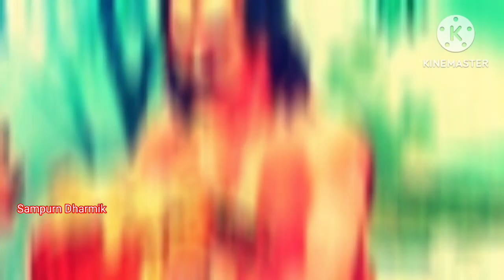अक्षय तृतीया क्यों मनाते है? | अक्षय तृतीया का महत्व | अक्षय तृतीया को क्या करें | Akshay Tritiya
akshya tritiya hindi
akshay tritiya in hindi

akshay tritiya kya hai?
akshay tritiya kyo manate hai?
akshay tritiya ko kya kre?
akshay tritiya puja
akshay tritiya ka mahatv
akshay tritiya mahatv in hindi